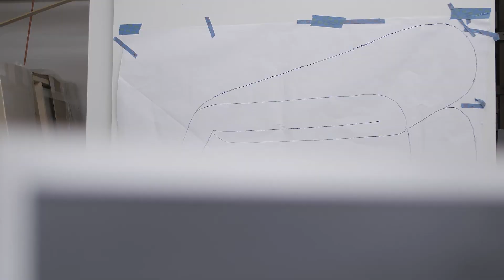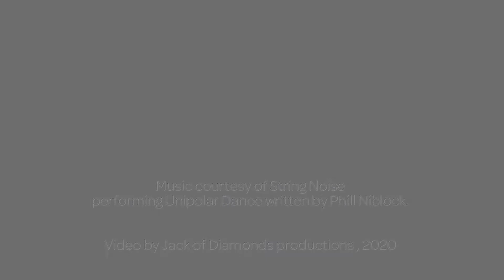Hiroyuki Hamada by Jack Diamond Productions